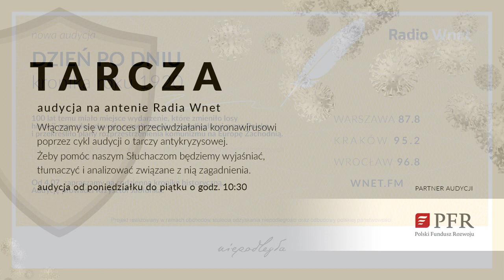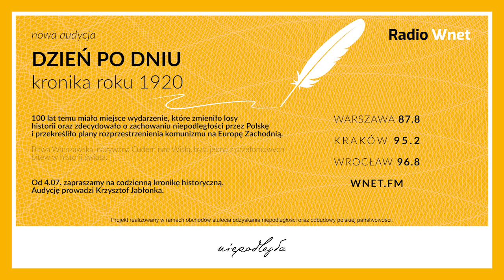Janowski: Niemcy chcieli przejąć cały przemysł cukrowniczy w Polsce.Dziś ten przemysł przynosi zyski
Gabriel Janowski – były minister rolnictwa

Gabriel Janowski przestawia pokrótce historię przejęć przez obcy kapitał polskiej branży cukrowniczej.

Dane do przelewu:

00-108 Warszawa